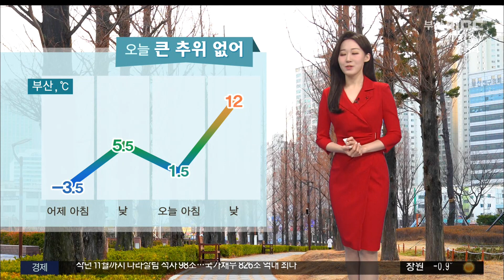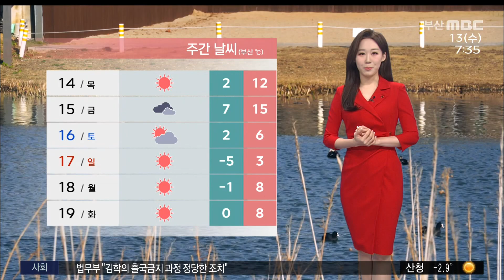맑고 추위 풀려..미세먼지 '나쁨' (2021-01-13,수/뉴스투데이/부산MBC)